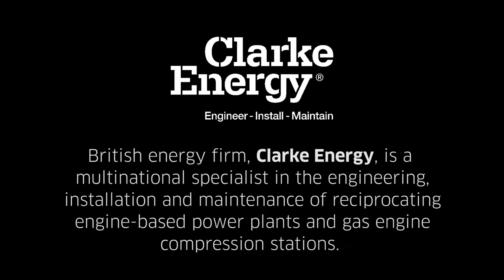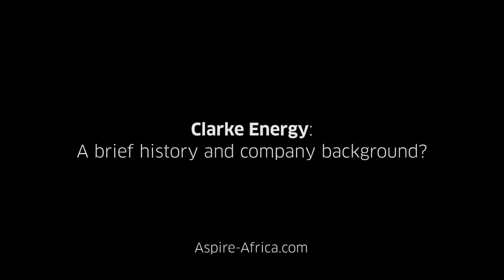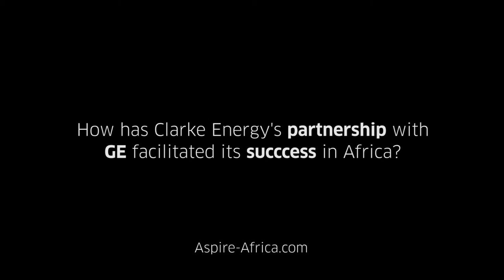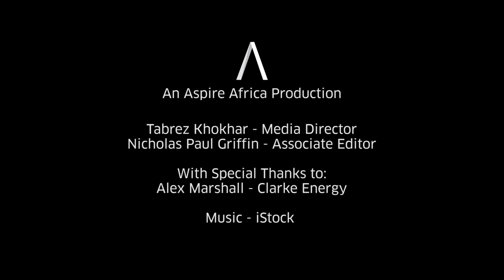Clarke Energy - African Footprint Profile | Aspire Africa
Clarke Energy is an award-winning multi-national specialist in the engineering, installation and maintenance of engine-based power plants. Their offering includes both gas and diesel-fuelled technology.  They are the largest authorised distributor and service provider for GE’s reciprocating engine business with a global turnover in excess of £230 million. Clarke Energy can either supply an individual generator, or deliver an EPC turn-key multi-engine power plant backed up by long-term service support. Clarke Energy is a specialist in high efficiency utilisation of fuels and is an innovator in the field of combined heat and power (CHP) or cogeneration technology.

Clarke Energy has multinational operations in Algeria, Australia, Bangladesh, Botswana, Cameroon, France, India, Ireland, Lesotho, Morocco, Mozambique, New Zealand, Nigeria, South Africa, Swaziland, Tanzania, Tunisia and the United Kingdom. Clarke Energy is committed to delivering the highest quality installation along with a reliable, localised service support network in all the territories in which they operate.

Here is our full interview with Alex Marshall on Clarke Energy's success and footprint in Africa.

The full interview with Alex Marshall can also be read in our upcoming edition of the Aspire Africa Magazine.

Aspire Africa's Online Presence.